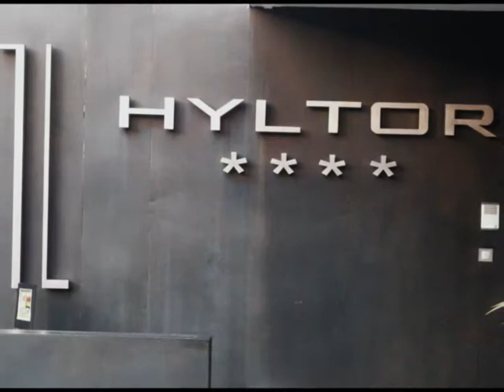III Ruta de la Tapa de Archena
III Ruta de la Tapa de Archena (Murcia).